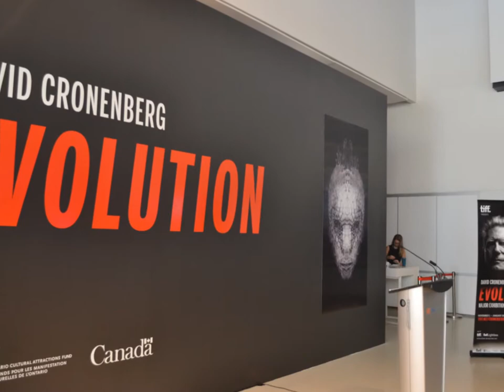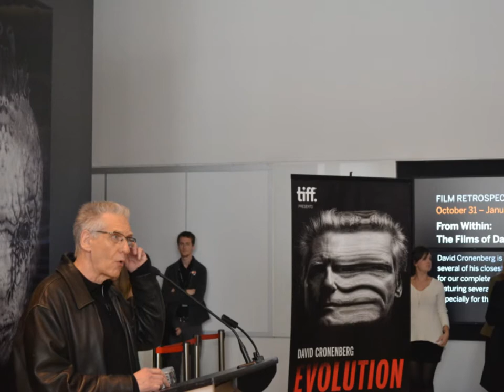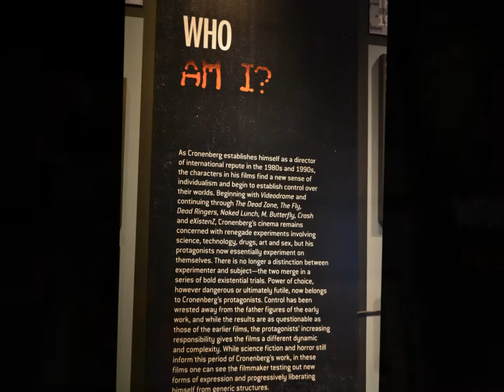Next Projection: David Cronenberg Evolution Images; Interview with Noah Cowan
Images taken at a media preview of TIFF's David Cronenberg Exhibition entitled Evolution. Audio is an exclusive interview with Artistic Director and Co-Curator Noah Cowan.